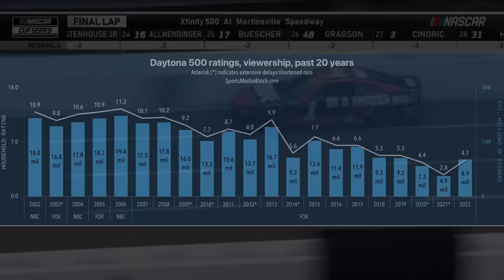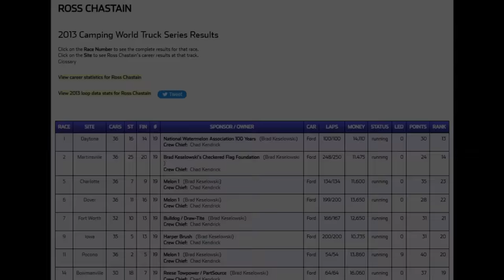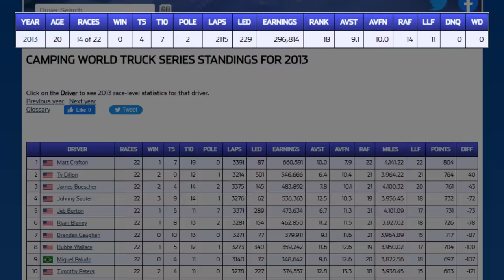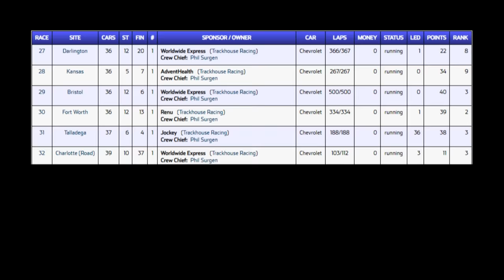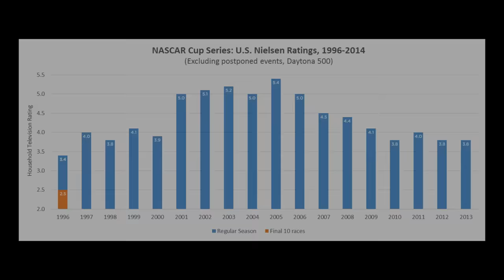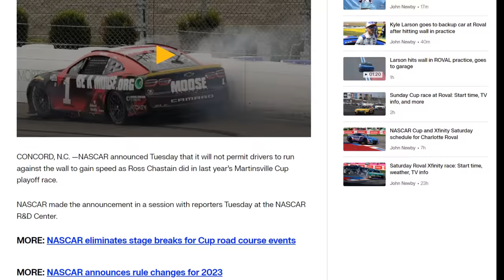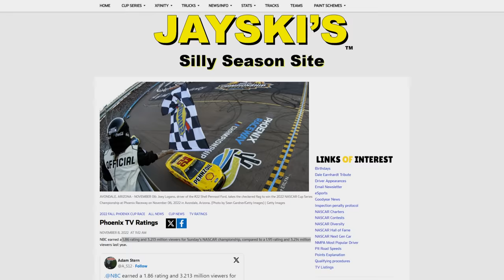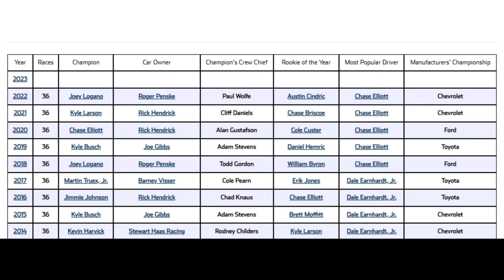NASCAR's Most Viral Moment became its Biggest Flop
It's still pretty cool, I guess . . .

Music in order of appearance:
VA-11-Hall-A OST - You've Got Me
Daryl Runswick - Zoot Suit